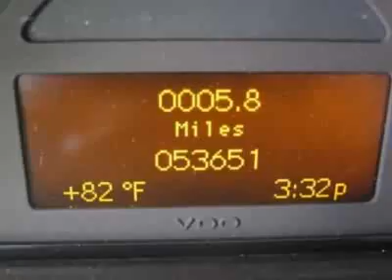2004 Mercedes-Benz C-Class C230 2dr Sport Cpe 1.8L Sedan - Canton, MA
Auto Express Inc., Canton, MA - 2004 Mercedes-Benz C230 Kompressor - 53k Miles!